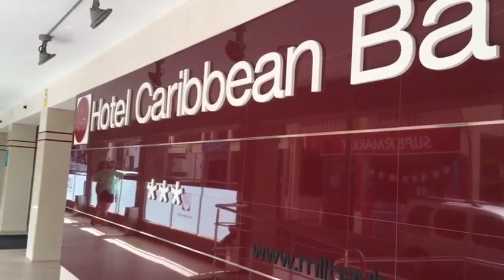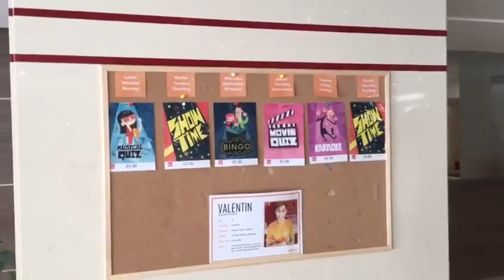MLL CARIBBEAN BAY 3*, ILLES BALEARS, SPAIN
Hotel review